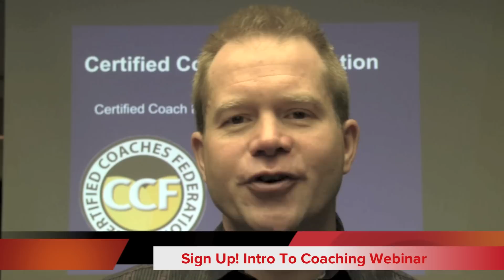CCF Intro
Certified Life and Executive Coach Training